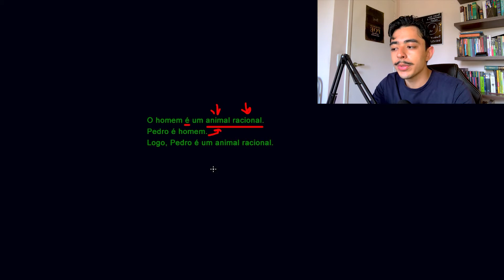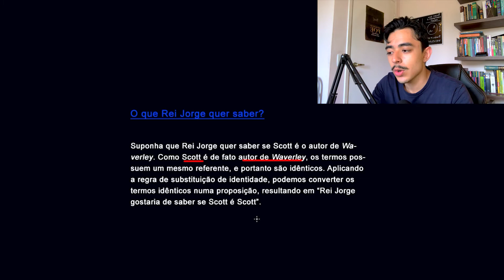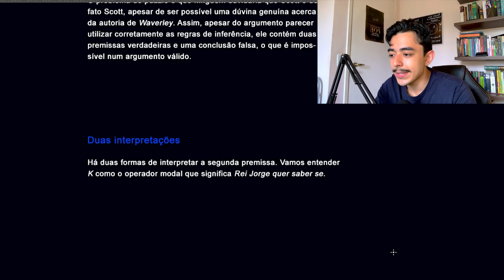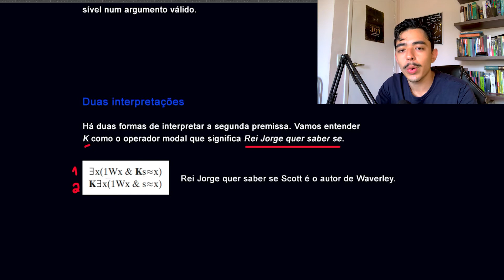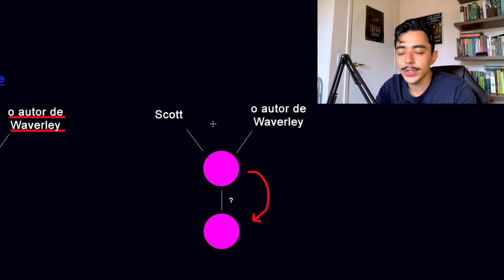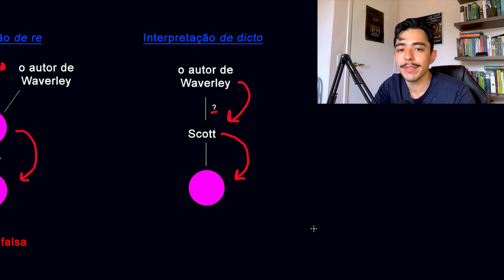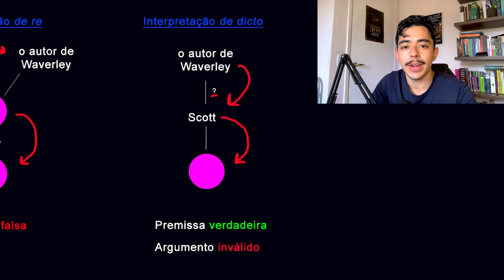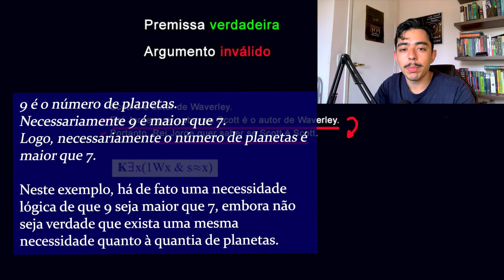O Puzzle do Rei Jorge e a substituição de identidades | Logic pills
Suponha que Rei Jorge quer saber se Scott é o autor de Waverley. Como Scott é de fato o autor de Waverley, aplicando a regra da substituição de identidades, chegamos à conclusão de que Rei Jorge quer saber se Scott é Scott. Mas essa é uma conclusão contraintuitiva.

Apesar das premissas aparentarem serem verdadeiras, e a regra da substituição aparentar ter sido aplicada corretamente, o argumento não pode ser correto: ou suas premissas são falsas, ou a inferência é inválida.

Tratando das distinções de re e de dicto, e explorando algumas nuances da identidade, neste vídeo trago a resposta para esse puzzle.

Comente, também, algum argumento para ser analisado num próximo vídeo.

Faça parte da Academia de Lógica, um curso com mais de 30 horas de aulas de Lógica Tradicional, incontáveis exercícios, e que vai aprimorar a sua inteligência proporcionando uma formação integral em Lógica. Mais informações no site:

Capítulos:
00:00 - Introdução
00:19 - Análise
08:54 - Finalização

Alguns livros mencionados ou usados de bibliografia:

Modal Logic for Philosophers, de James Garson
On Denoting, de Bertrand Russell

Lógica tradicional
O Trivium, de Miriam Joseph

Lógica formal moderna
Introdução à Lógica, de Cesar Mortari
Introdução à Lógica, de Irwing Copi
Introdução à Lógica, de Harry J. Gensler

Lógica informal moderna
Lógica Informal, de Douglas N. Walton
Argumentar, de Leonidas e Flavio Hegenberg

Um agradecimento aos nossos apoiadores:

Gabriel Gedois